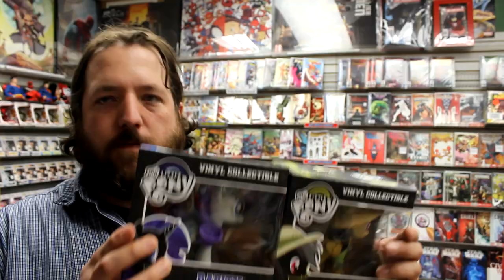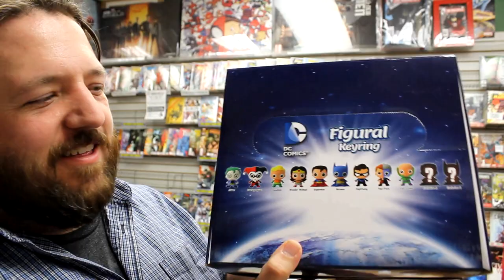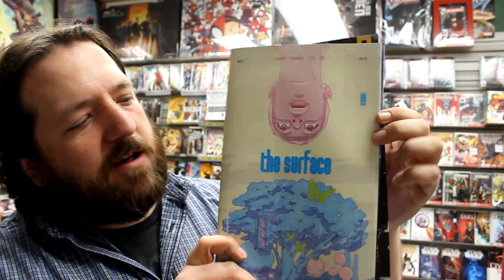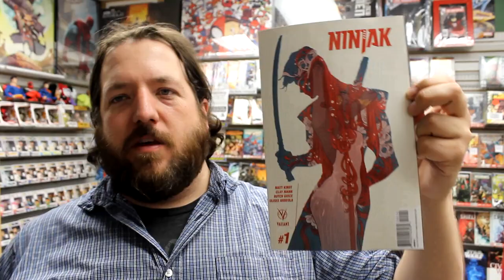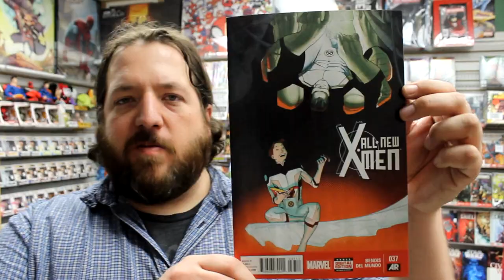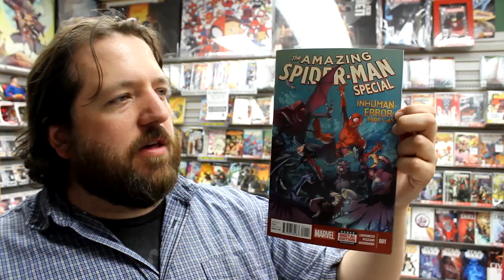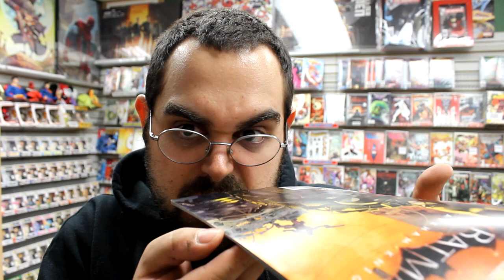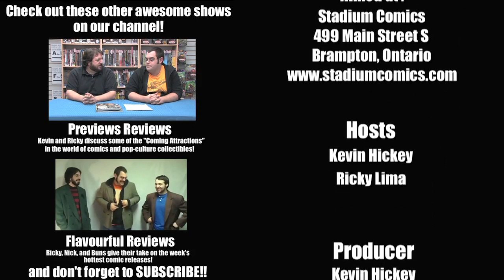Batman Arkham Knight #1, Howard the Duck #1, Ninjak #1, more! Unboxing Wednesdays 228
Unboxing our weekly shipment of comic books and other merchandise on sale Wednesday March 11, 2015. Highlights include Batman Arkham Knight #1, Howard the Duck #1, Ninjak #1, Walking Dead #138, Amazing Spider-Man #16, Spider-Gwen #2, Thor #6, and much more!

PLUS - meet our Special Correspondent on all things Star Wars!

CONTEST! Win a copy of Batman Arkham Knight #1! Watch to find out how to enter! Did you win? for info!

for all other publishers

Items received this week include:
ADVENTURE TIME MARCELINE GONE ADRIFT #3
ALL NEW X-MEN #37
ALTERED STATES RED SONJA ONE SHOT
AMAZING SPIDER-MAN #16
AMAZING SPIDER-MAN SPECIAL #1
ANT-MAN #3
ARROW SEASON 2.5 #6
ASTRO CITY #21
ASTRO CITY VICTORY TP
BATMAN ARKHAM KNIGHT #1
BATMAN ARKHAM KNIGHT #1 FRANK VAR ED ($29.99)
BATMAN ARKHAM KNIGHT #1 VAR ED ($9.99)
BATMAN BEYOND JUSTICE LORDS BEYOND TP
BILL & TED MOST TRIUMPHANT RETURN #1 (OF 6)
CAPTAIN MARVEL #13
CASANOVA ACEDIA #2
CONSTANTINE #23
DC COMICS BATMAN Q-POP FIGURE ($24.99)
DC COMICS CATWOMAN Q-POP FIGURE ($24.99)
DC COMICS MYSTERY MINIS ($9.99)
DC HEROES SERIES 1 LASER CUT FIGURAL KEYCHAINS ($7.99)
DEADPOOL #43
DEADPOOL TP VOL 07 AXIS
DETECTIVE COMICS ENDGAME #1
EARTH 2 WORLDS END #23
EAST OF WEST #18
FABLES THE WOLF AMONG US #3
FANTASTIC FOUR #644
GFT GRIMM FAIRY TALES #108
GHOSTED #18
GREEN LANTERN CORPS #40
GUARDIANS TEAM-UP #2
HELLBREAK #1 (ONLY $1.25!)
HELP US GREAT WARRIOR #2
HOWARD THE DUCK #1
HOWARD THE DUCK #1 BLANK VAR ($6.99)
HOWARD THE DUCK #1 EVOLUTION OF HOWARD ZDARSKY VAR ($6.99)
JIM BUTCHER DRESDEN FILES DOWN TOWN #2 (OF 6)
JUSTICE LEAGUE TP VOL 05 FOREVER HEROES (N52)
JUSTICE LEAGUE UNITED #10
KLARION #6
MARVEL SELECT CABLE AF ($29.99)
MILES MORALES ULTIMATE SPIDER-MAN #11
MORTAL KOMBAT X #4
MS MARVEL #13
MULTIVERSITY GUIDEBOOK #1 2ND PTG
MY LITTLE PONY DARING DO VINYL FIG ($19.99)
MY LITTLE PONY DISCORD VINYL FIG ($19.99)
MY LITTLE PONY RARITY VINYL FIG ($19.99)
NEW 52 FUTURES END #45 (WEEKLY)
NEW AVENGERS #31 TRO
NEW SUICIDE SQUAD #8
NINJAK #1
NOVA ANNUAL #1
PATHFINDER ORIGINS #2 (OF 6)
POP ARKHAM ASYLUM NURSE HARLEY QUINN VINYL FIG ($12.99)
POP ATTACK ON TITAN VINYL FIGS ($12.99)
POP BIG TROUBLE IN LITTLE CHINA VINYL FIGS ($12.99)
POP BLACK BUTLER VINYL FIGS ($12.99)
POP GHOSTBUSTERS VINYL FIGS ($12.99)
POP LILO & STITCH VINYL FIGS ($12.99)
POSTAL #2
RACHEL RISING #32
RAGNAROK #4
SCOOBY DOO WHERE ARE YOU #55
SHAFT #4
SHELTERED #15
SHUTTER #10
SIDEKICK #10
SILVER SURFER #10
SMALLVILLE SEASON 11 CONTINUITY #4 (OF 4)
SONIC BOOM #5
SONIC THE HEDGEHOG #270
SOUTHERN CROSS #1
SPAWN RESURRECTION #1
SPIDER-GWEN #2
SPIDER-GWEN #2 PICHELLI VAR ($39.99)
SPIDER-MAN 2099 #10
SPIDER-MAN AND X-MEN #4
STAR TREK ONGOING #43
STAR WARS #3
STAR WARS #3 ACTION FIGURE VAR ($9.99)
STAR WARS #3 YU VAR ($19.99)
SUPERIOR IRON MAN #6
SUPERMAN #38 2ND PTG
SURFACE #1
THOR #2 DAUTERMAN 3RD PTG VAR
THOR #6
TINY TITANS RETURN TO THE TREEHOUSE TP
UNITY #16
WALKING DEAD #138
WOLVERINES #10
WORLDS FINEST #32
X #23

Stadium Comics is located at:
499 Main St. South
Brampton, ON L6Y 1N7